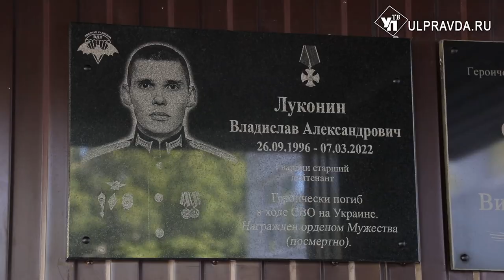Помним имя твое. В Ульяновске установили мемориальную доску Владиславу Луконину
26 сентября ему бы исполнилось 26 лет. Гвардии старший лейтенант Владислав Луконин пал смертью храбрых на Украине. Мемориальную доску установили на здании школы, где он учился – 24 гимназии. Как прошла церемония – в нашем репортаже.